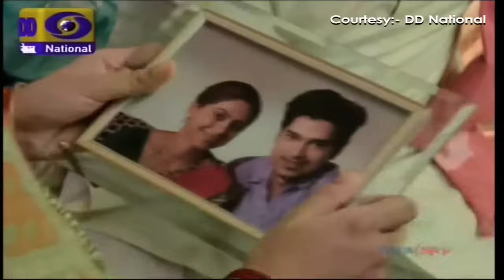Tulsi More Angna - Episode 35_19th June 2014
New Hindi Serial on DD National - Tulsi More Angna - Episode 35, 19th June 2014